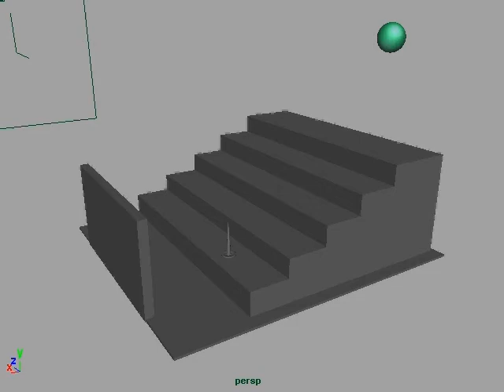wobbly ball down stairs, perspective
ball test for Animation 1.